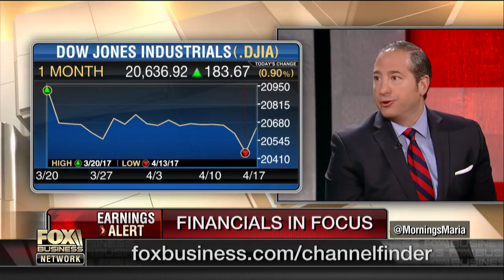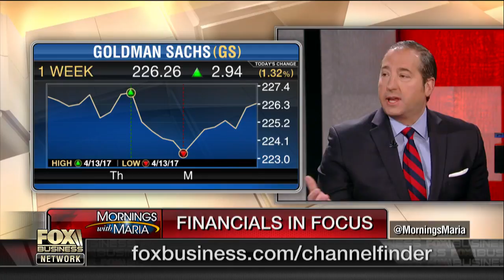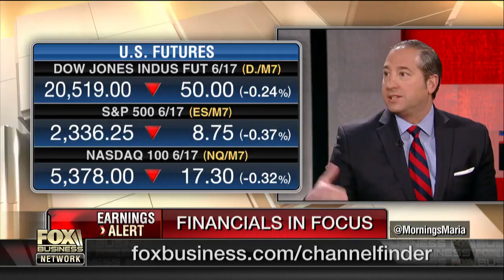Markets concerned about health, tax reform uncertainty?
GFI Group Chief Macro Strategist John Spallanzani on the state of the financial sector and market uncertainty about health care reform and tax reform.